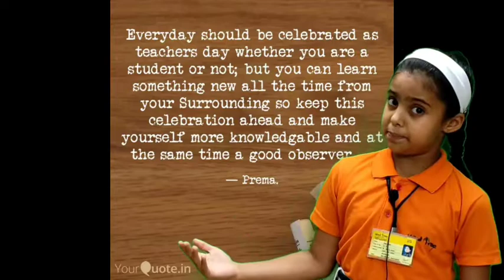Brand new idea to thank to your teachers for making us what we are today| Happy teacher's day